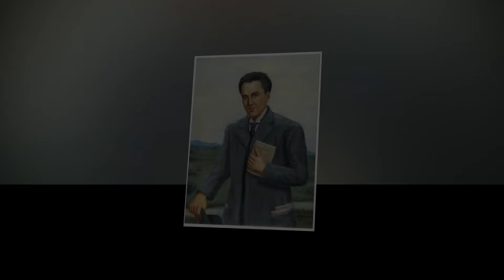Las mejores frases de Antonio Machado